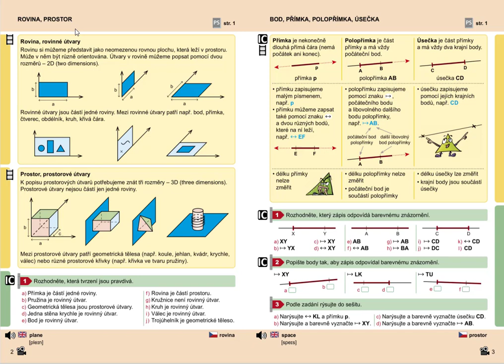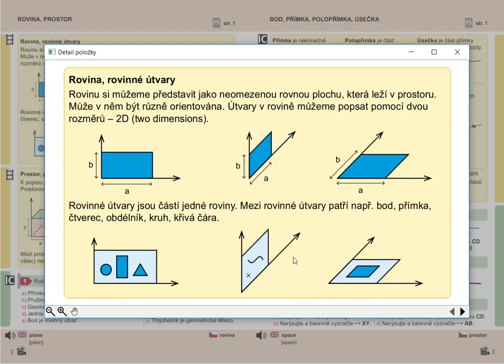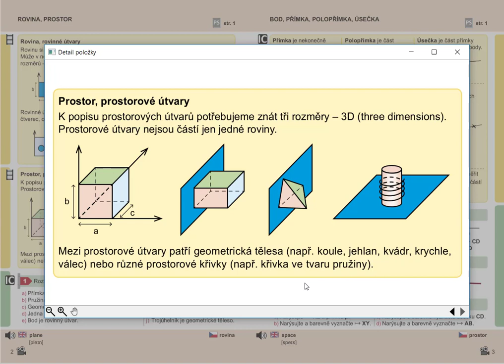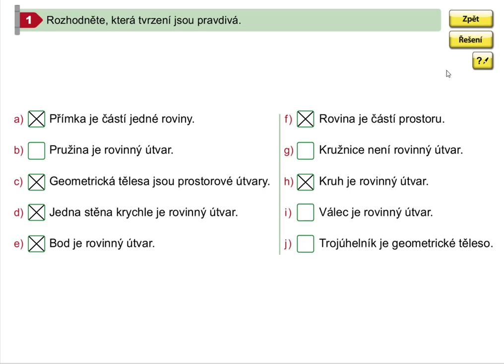Opakování (rovina, prostor), Geometrie pro 5.roč., str. 2, cv. 1